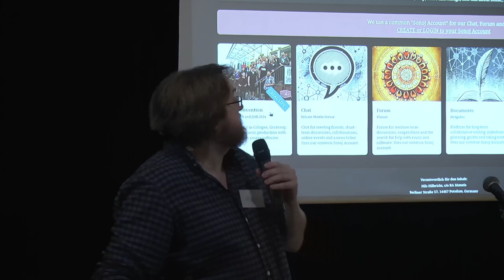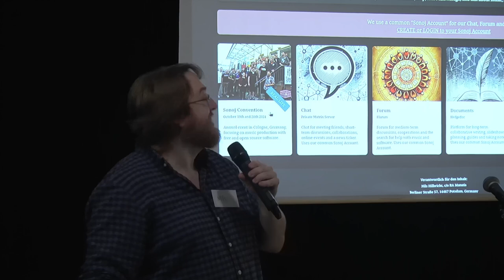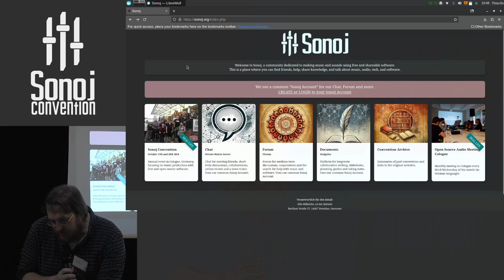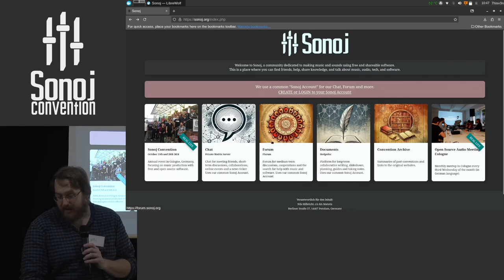Sonoj 2024: Welcome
Nils Hilbricht